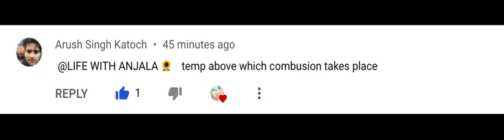SHOUTOUT! AYUSH SINGH KATOCH